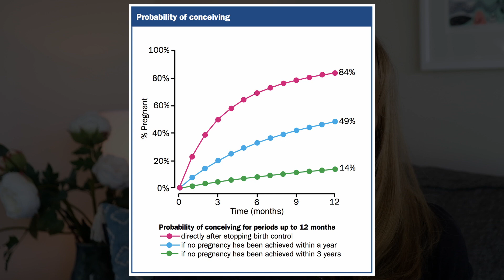Your monthly PREGNANCY CHANCES - what are they? | Fertility Q & A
What are your pregnancy chances each month IF you time intercourse correctly?  It might be higher than you think!

In this video, natural fertility specialist Juliette Millar (BSc) gives you the science-based facts around your monthly pregnancy chances.

I’m Juliette Millar (BSc).  I’m a natural fertility specialist and fertility coach with over 20 years’ experience, and I’d love to help you navigate your fertility journey and get pregnant as soon as possible.